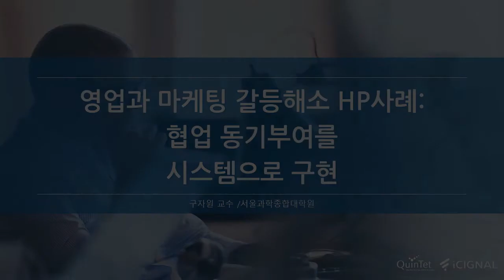영업과 마케팅 갈등해소 HP사례: 협업 동기부여를 시스템으로 구현 [토크아이티, SAP SFA]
고객결정구조가 복잡하므로, 영업도 내부 마케팅,전략부서와 협업 필요

신규고객 발굴 인센티브를 영업과 마케팅에 공유

[게스트] 구자원 교수 /서울과학종합대학원, “B2B 영업전략” 저자
[호스트] 고우성 지식PD / IT지식방송 토크아이티(TalkIT)